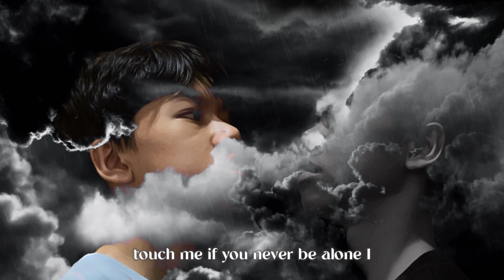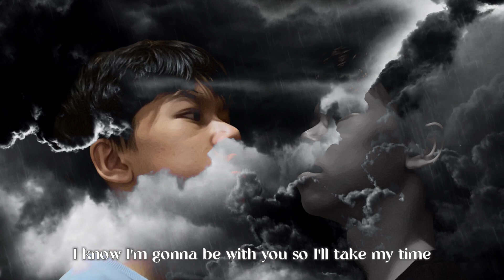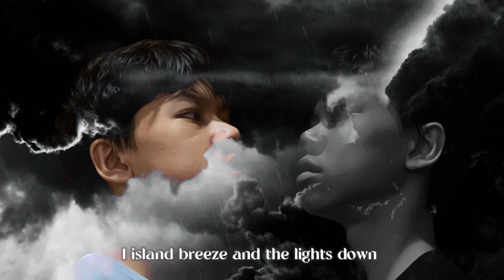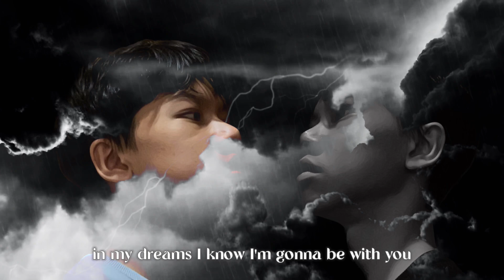Raven Glade - …Ready For It? (Raven’s Version) (Demo Cover)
Produced by:

Taylor Swift
Ali Payami
Max Martin
Shellback

Written by:

Raven Glade
Ali Payami
Shellback
Max Martin
Taylor Swift

Vocals & Backing Vocals of the cover produced and mastered by:

Raven Glade

Sung by:

Taylor Swift

Cover sung by:
Raven Glade

I do not own the production or the instrumental, it goes to the rights to the original owners of this song.
and i am not impersonating or copying the original artist of this song, it’s just a cover that i made just for fun and i hope you enjoy listening to this cover. So yeah that’s all bye.